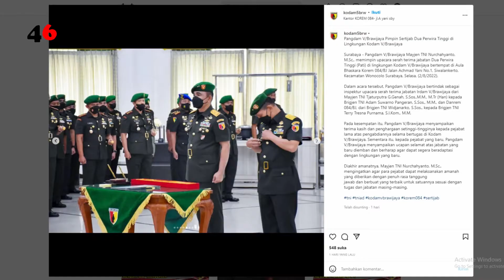Profil Brigjen TNI Tjaturputra Gunadi Genah Jabat Ir Kodiklatad Dan melesat Naik Pangkat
Perombakan struktur organisasi di tubuh Tentara Nasional Indonesia (TNI) terus berlangsung. Enggak cuma di level perwira menengah di jajaran satuan, tapi juga di tingkat perwira tinggi. Seperti yang baru saja terjadi di lingkungan Komando Daerah Militer V/Brawijaya, dua pati pemegang dua jabatan penting di Jawa Timur itu baru saja diganti dari posisinya. Salah satunya brigjen Genah,
Brigjen TNI Genah dimutasi untuk menjabat sebagai Inspektur Komando Pembina Doktrin, Pendidikan dan Latihan TNI Angkatan Darat dan bakal naik pangkat jadi Mayjen TNI.
Brigjen Gunadi Genah, (lahir 9 Desember 1967) adalah seorang perwira tinggi TNI-AD yang sejak 27 Juni 2022 mengemban amanat sebagai Ir Kodiklatad.[1]
Genah , merupakan lulusan Akmil tahun 1989 ini dari kecabangan Infanteri. Jabatan terakhir jenderal bintang dua ini adalah Inspektur kodam V/Brawijaya.
Riwayat Jabatan
Komandan Yonif 700/Raider (2003—2005)
Dandim 1304/Gorontalo (2010)
Wadirbindik Akmil (2013)
Komandan Korem 045/Gaya (2016—2017)
Dirbindik Seskoad (2017—2018)
Pamen Denma Mabesad (2018—2020)
Kasdivif 2/Kostrad[2] (2020—2022)
Irdam V/Brawijaya (2022)
Ir Kodiklatad (2022—)